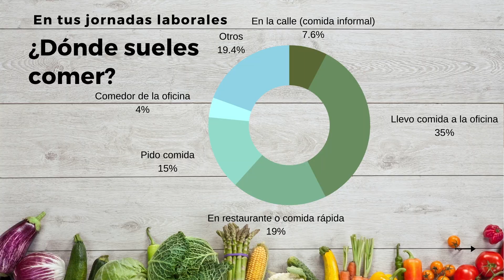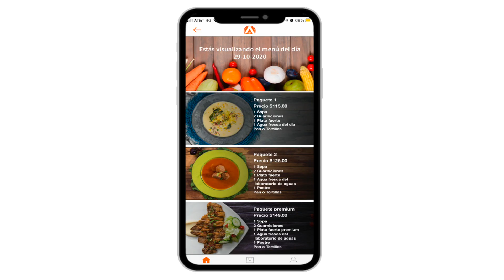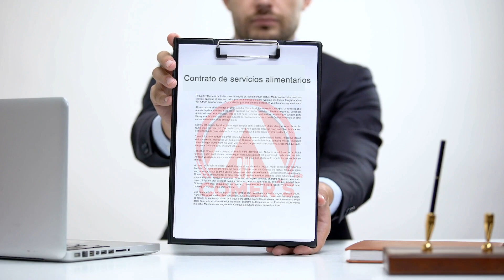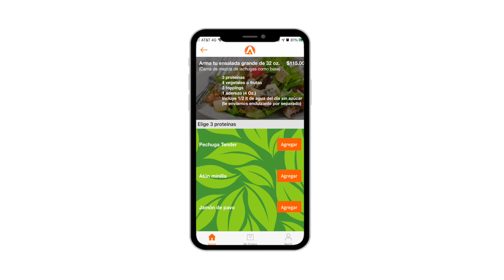Presentacion B2B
Video presentación B2B Acomer´s